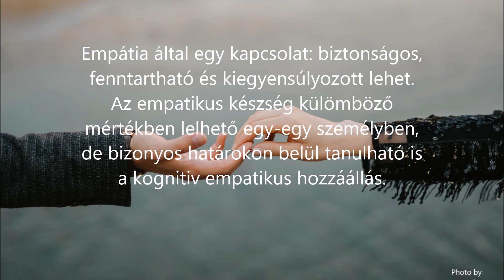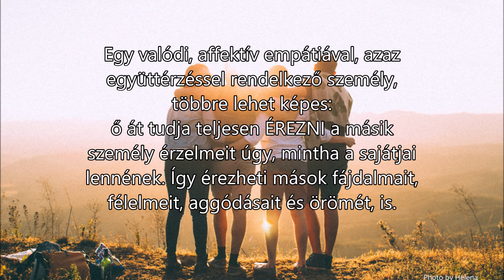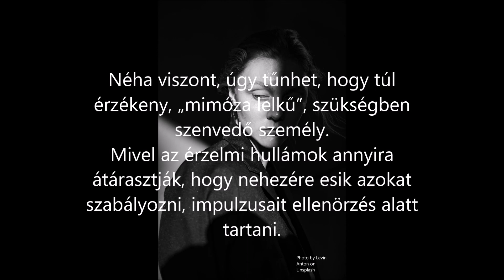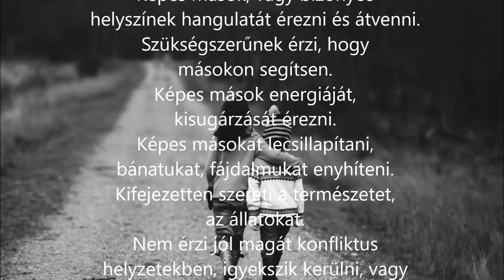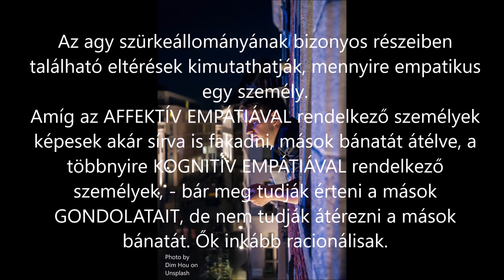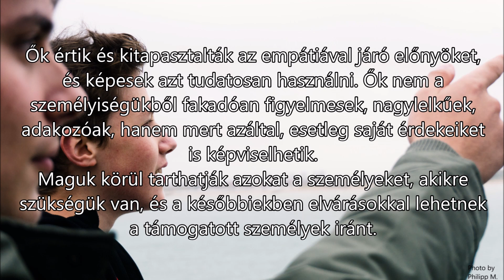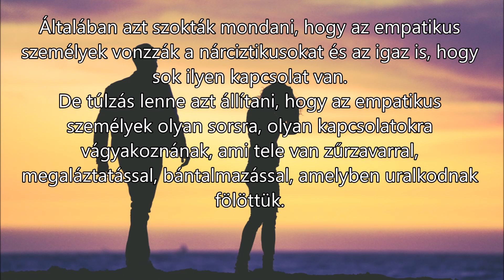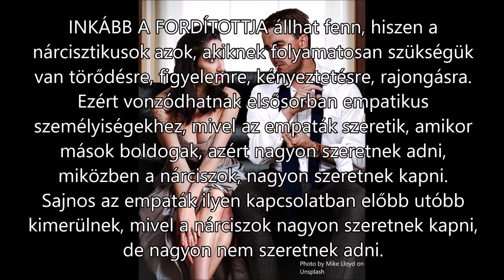EMPÁTIA, EMPATIKUS ÉS NÁRCISZTIKUS SZEMÉLYEKNÉL.